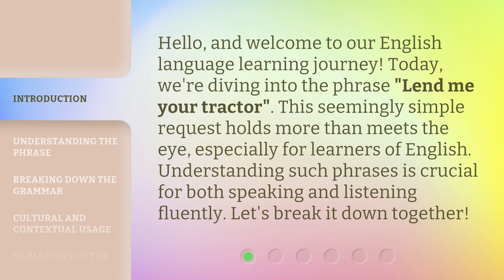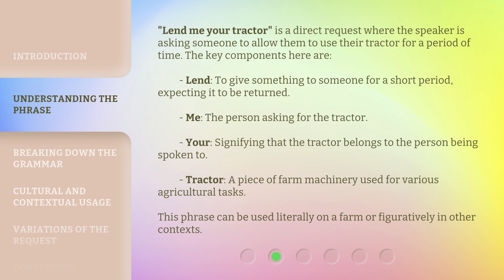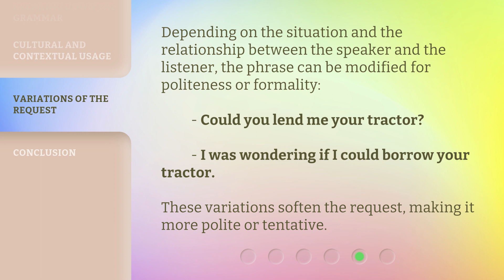Unlocking the Meaning of "Lend me your tractor"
Decoding 'Lend me your tractor' • Unravel the mystery behind the phrase 'Lend me your tractor' and discover its true meaning in this enlightening video.

00:00 • Introduction - Unlocking the Meaning of "Lend me your tractor"
00:31 • Understanding the Phrase
01:09 • Breaking Down the Grammar
01:37 • Cultural and Contextual Usage
02:04 • Variations of the Request